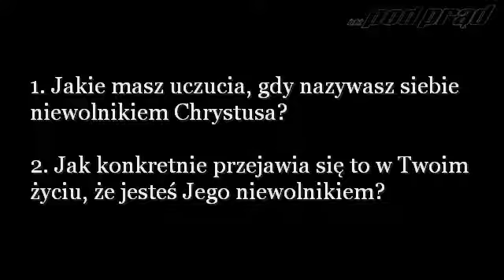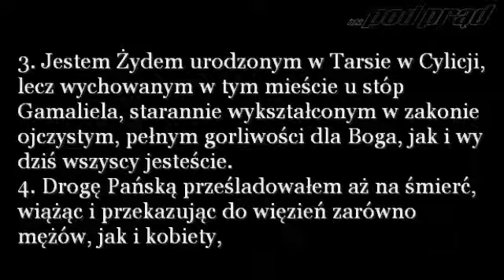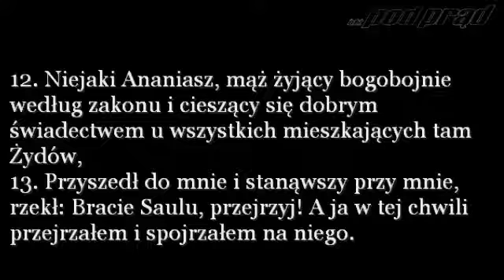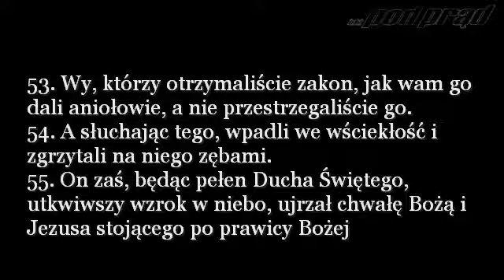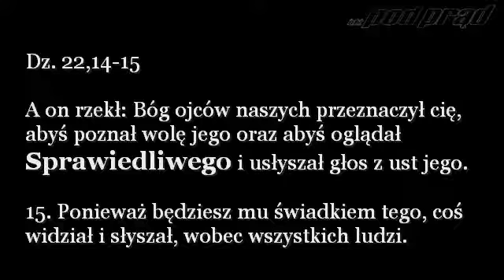TWOJE MIEJSCE W SZTAFECIE